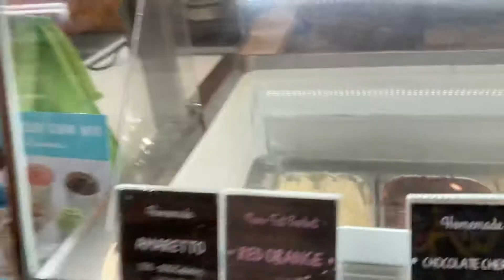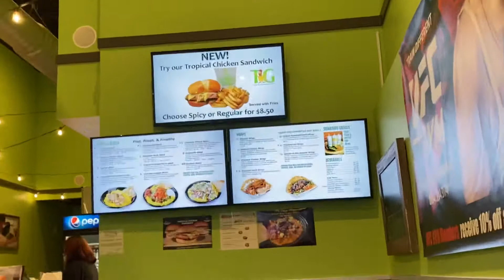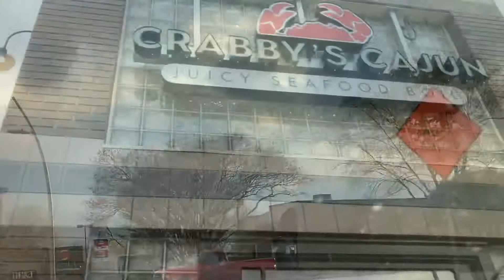Exploring Greenville South Carolina